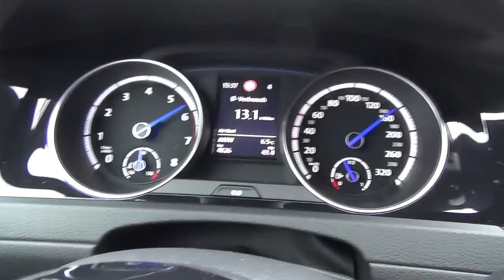VW Golf R 2.0 TSi 4motion Acceleration 0-100 km/h 0-160 km/h Volkswagen Golf VII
More VW stuff
The one big passion of all4motion is cars & verhicles:  Cars - all varieties, colours and shapes!  Follow all4motion - Automobile Lifestyle here on youtube.

The Equipment:
Sony alpha 77 mk II
Sony CamCorder
Sennheiser MKE 400 Microphone
Videoleuchte Polaroid 312
Canon Legria Mini X

The first of several clips about the brand new VW Golf R Mk7 with 2.0L Turbo Engine, 300 HP and 4motion four-wheel drive. Acceleration from 0-160 km/h. Setting "Race Mode".

for giving me the chance to take a ride in this great car. For more clips about the Golf R see my channel. Enjoy the clip!